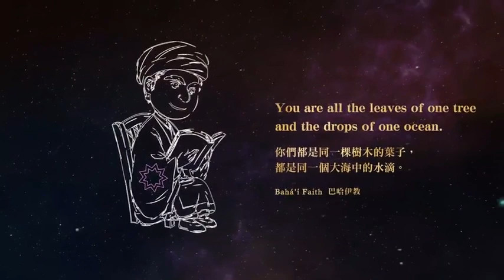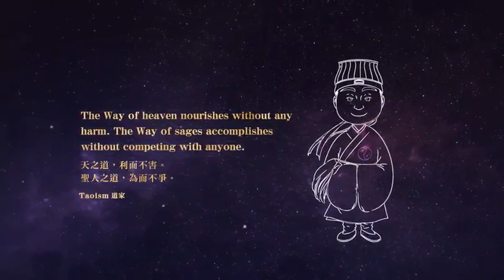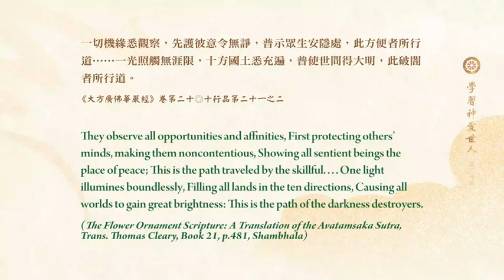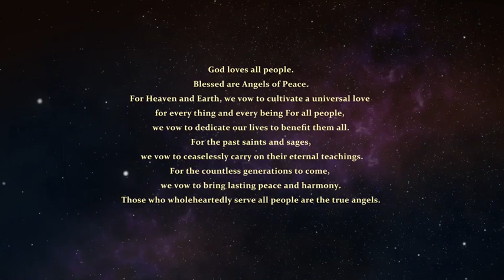淨空老法師：《學習神愛世人》 Learning God Loves All Beings 第二十集 2018.10.29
啟講於聯合國教科文組織淨空之友社　　檔名：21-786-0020
資源下載：